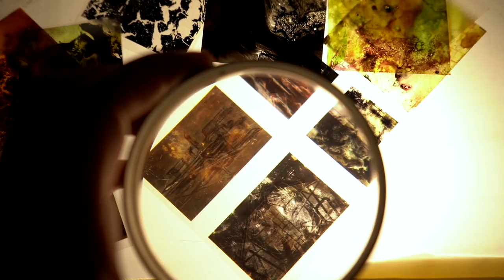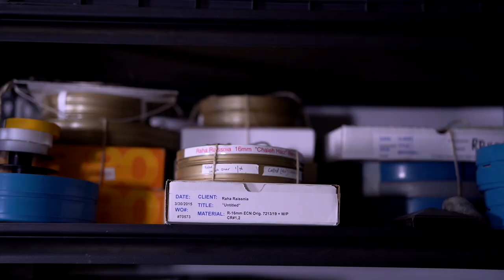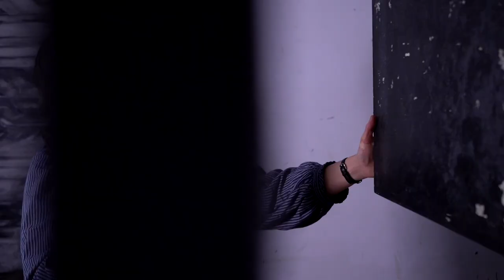در کارگاه رها رییس‌نیا، هنرمند ساکن نیویورک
در این قسمت تماشا سری زده‌ایم به کارگاه هنرمند ایرانی ساکن نیویورک، رها رییس‌نیا. که در آثارش، طراحی، نقاشی، ویدیو، چیدمان و هنر اجرا را با هم ترکیب می‌کند و بیشتر آثارش وامدار سینمای تجربی‌ست.
گفت‌وگو با این هنرمند ایرانی را ببینید.